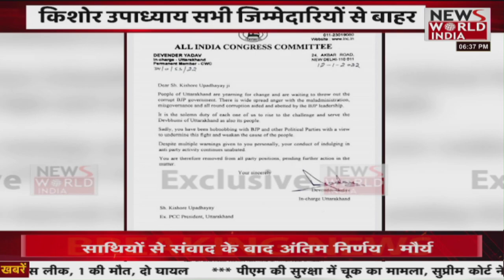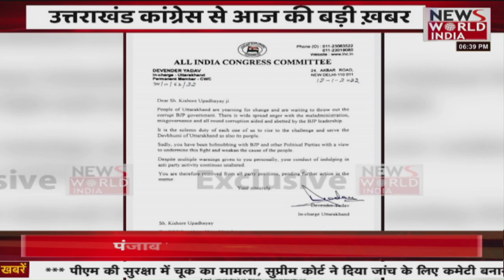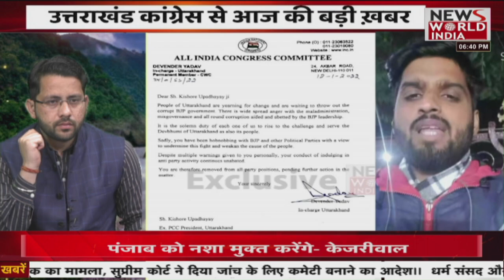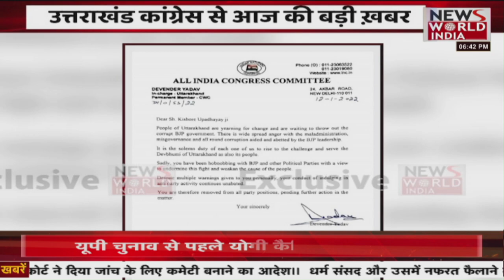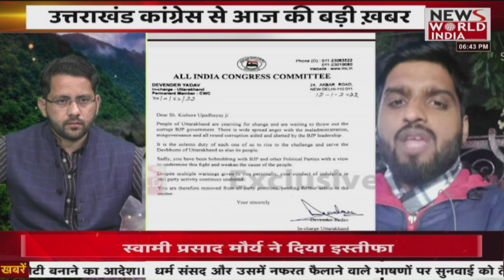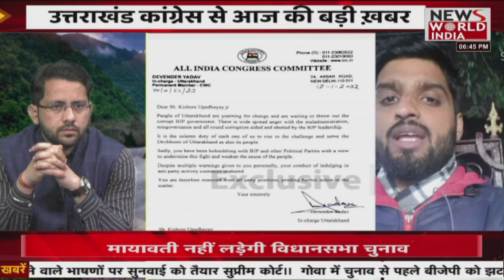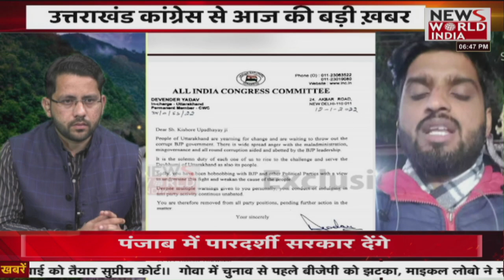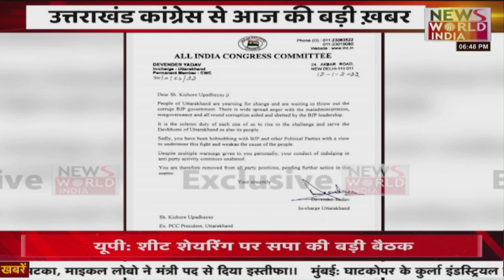Kishore Upadhyaya को कांग्रेस के सभी पदों से हटाया गया । Uttarakhand Breaking । Harish Rawat